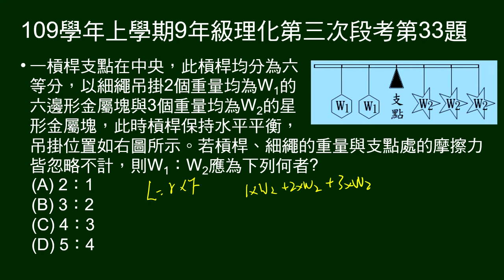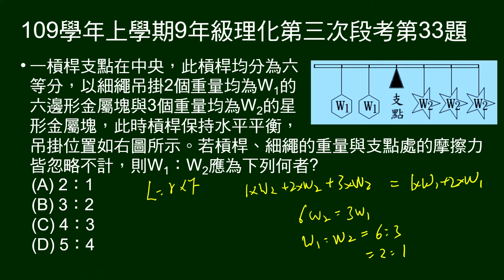109學年上9年級理化三段第33題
槓桿均分為六等分，懸掛右三左二物體達平衡，問重量比。